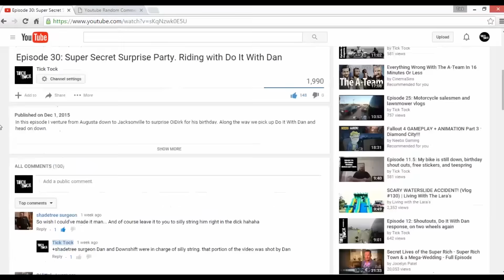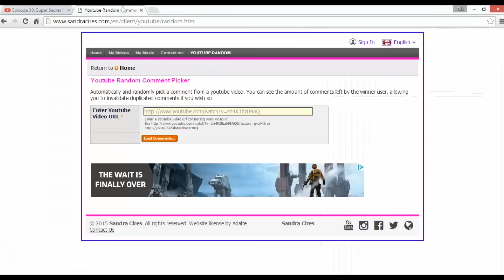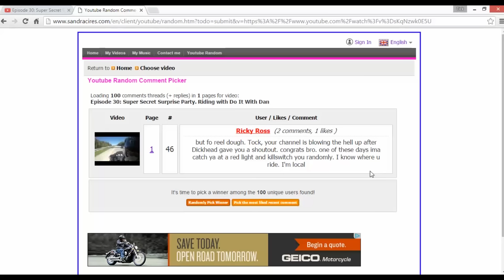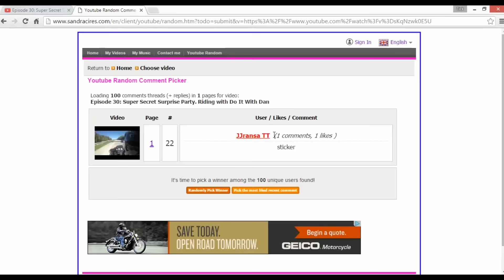Episode 31: The 1500 subscriber sticker giveaway.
Congrats to the five winners.
Dreggie Style
The Swole Hog
David Downs
winkvtx
JJransa TT
Want to be featured on a Mail Call video? Send stuff to:

TickTock
P.O.Box 212263